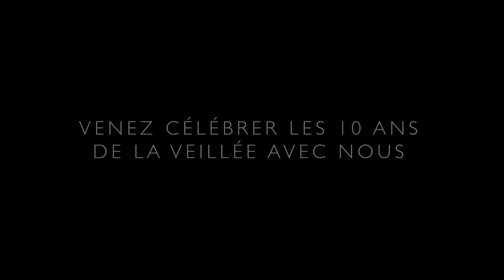La Veillée #88 : 650 km, par Louis Eimery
Prenez vos billets pour les 10 ans de la Veillée au Grand Rex !